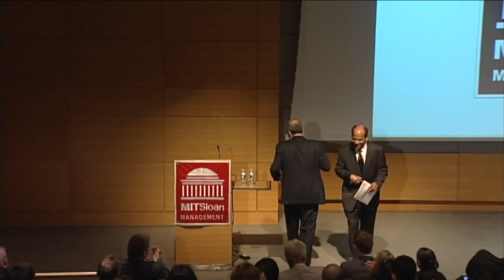DILS: Tom Glocer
September 23, 2010 - Tom Glocer, CEO, Thomson Reuters